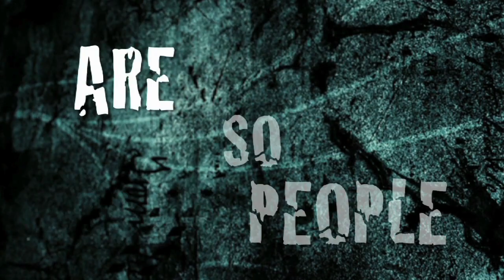Stereojackers vs Glen Horsborough - WANNA_PLAY_A_GAME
to download the track FOR FREE!